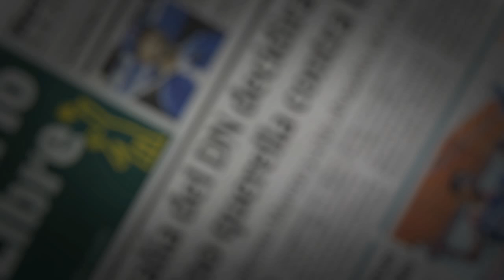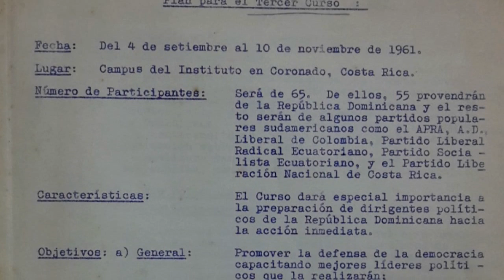Estudiantes de política 1961